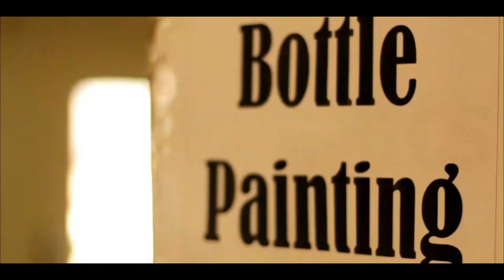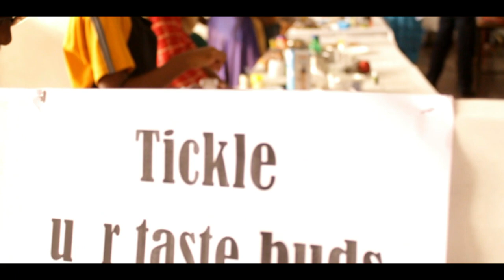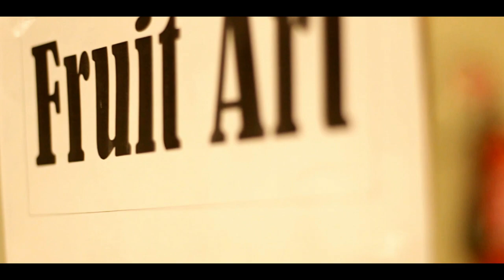KSMS competitions | Cinematic summary | Film by Vishal Mohan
A short summary video from the various competitions held at KSMS, Jamshedpur, Jharkhand.
The malayalee samaj school has been here since 1981 and has proven itself to be one of the best.
Here in Jamshedpur Kerala Samajam, we malayalees organise events and bring out talents from within all of the members and their wards.
Shoutout to the Samajam Committee for assigning this video project to me.